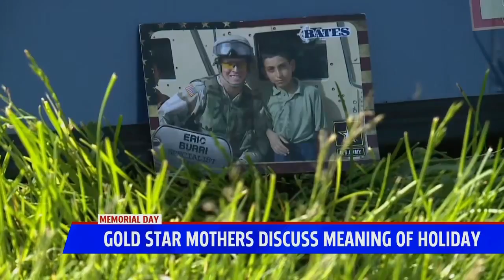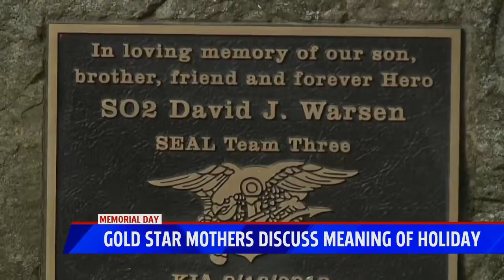Gold Star Families reflect on Memorial Day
West Michigan Gold Star families explain the meaning of Memorial Day